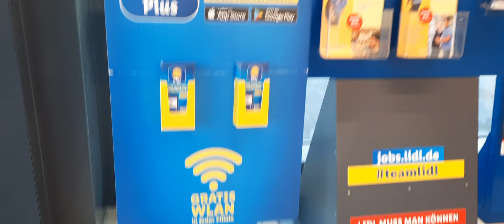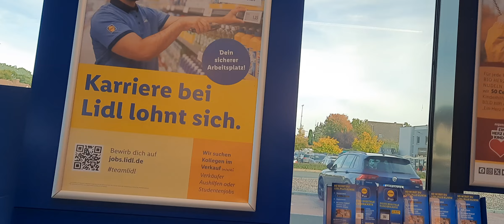Gratis WLan im Lidl